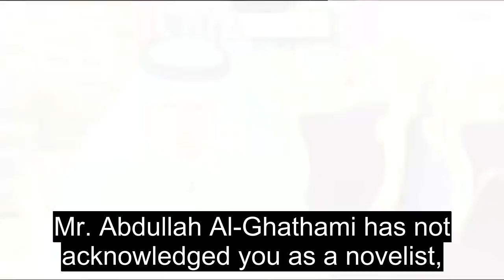Prominent Saudi thinker Turki al-Hamad talks society, culture and his career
In an exclusive interview with Al Arabiya.net, prominent Saudi thinker Turki al-Hamad shared his thoughts on the region, including politics and societal matters, as well as the next steps in his career.

Hamad is a Saudi political analyst, journalist and novelist, best known for his trilogy about the coming-of-age of Hisham al-Abir, a Saudi teenager, the first installment of which, Adama, was published in 1998.